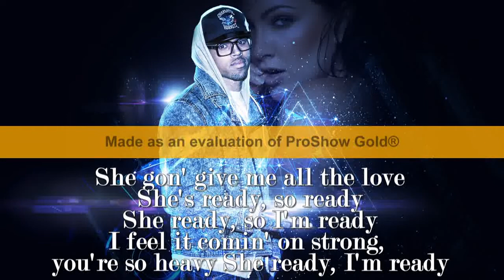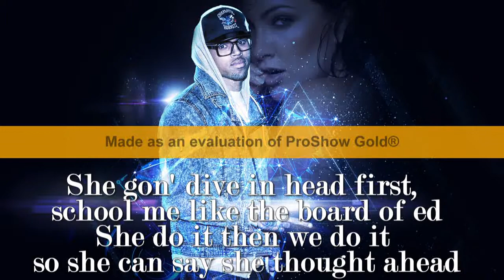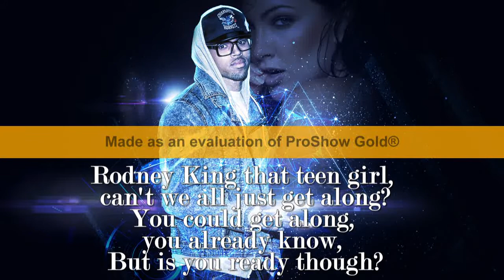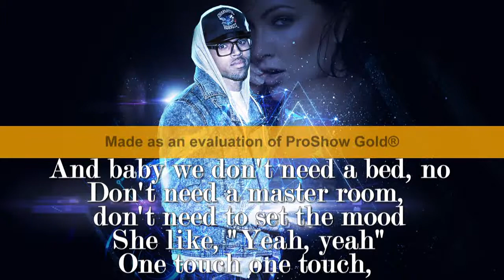Fabolous Feat. Chris Brown - Ready (Lyrics) HD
New Song By Fabolous - Ready
Featuring: Chris Brown
Produced By: The Runners